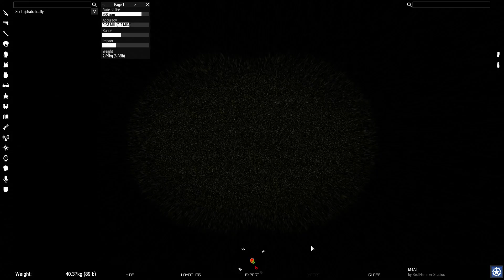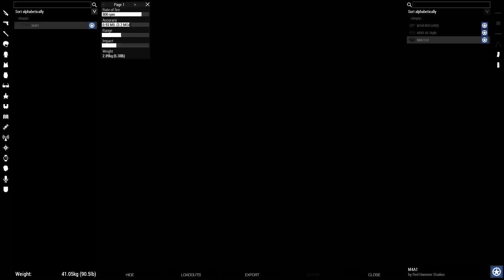SquadOps ARMA 3 | ARMA 3: Empire of Thorns | 2-28-21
Squadops Arma 3 event, Operation: Empire of Thorns. Recorded my viewpoint as a grunt on the ground.

If you're interested in joining SquadOps Arma mission, go to the squadops.gg website